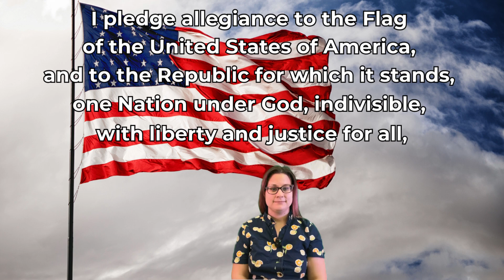SMS News September 10, 2024